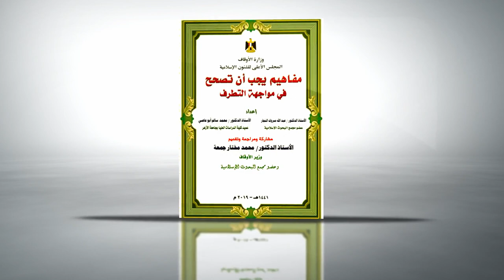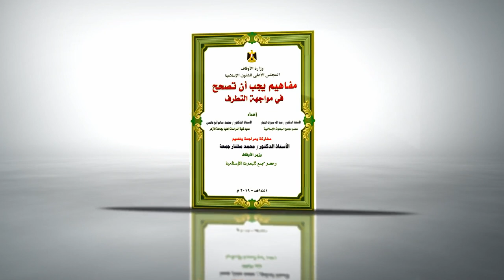مفاهيم يجب أن تصحح في مواجهة التطرف - 09 الإرهاب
بصوت الدكتور/ أحمد القاضي